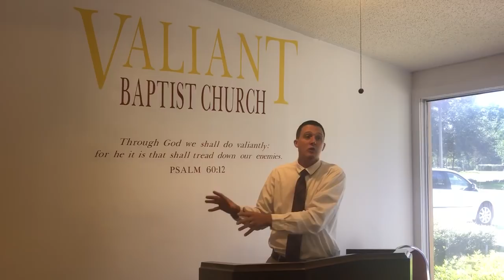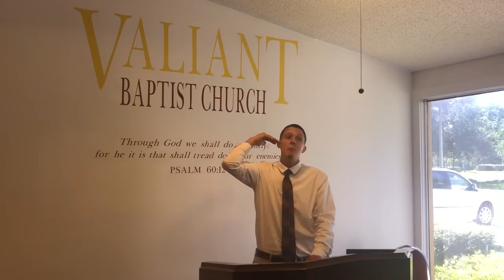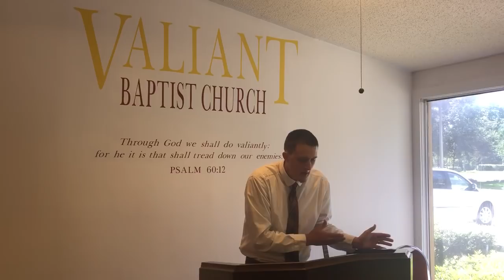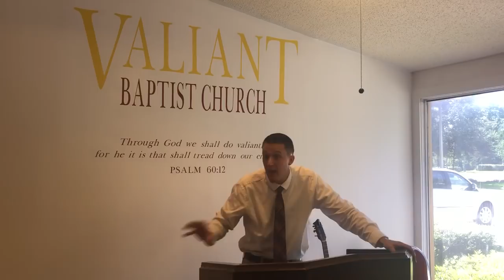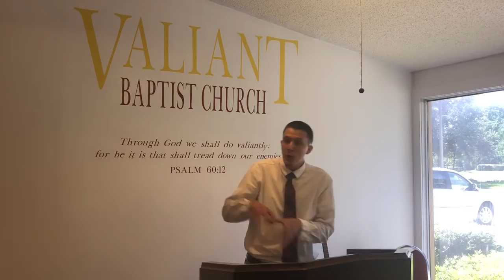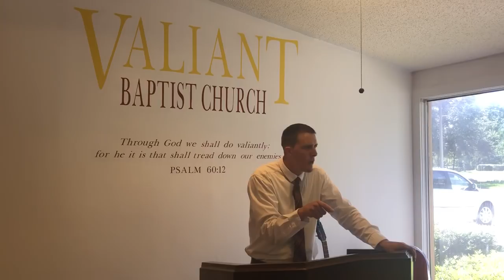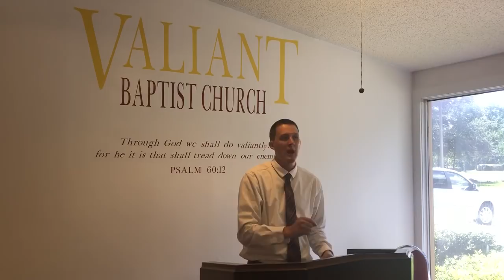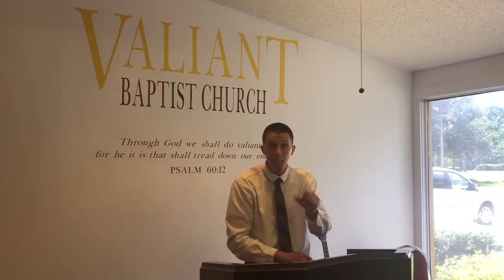The Power of Negative Preaching! | Swallow Your Pride; Lamentations, and Woe, and Mourning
Preached on Sunday Morning 8/19/2018